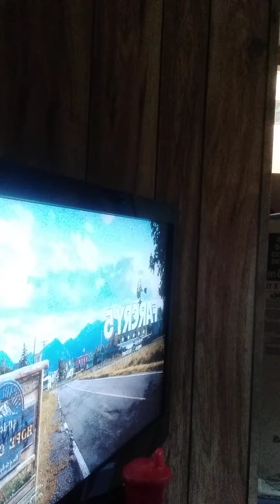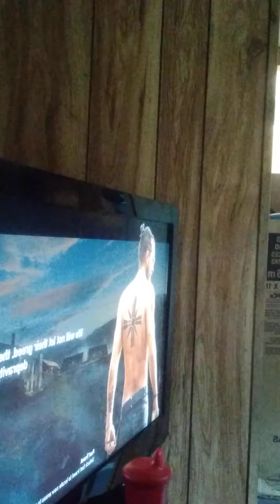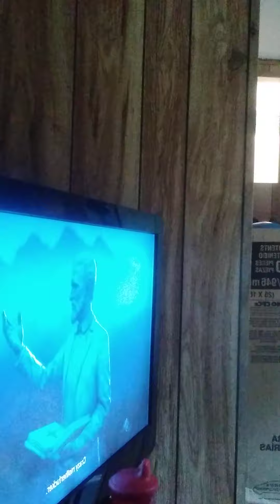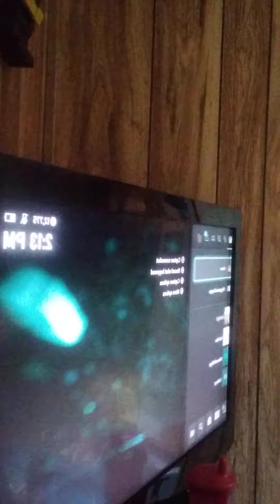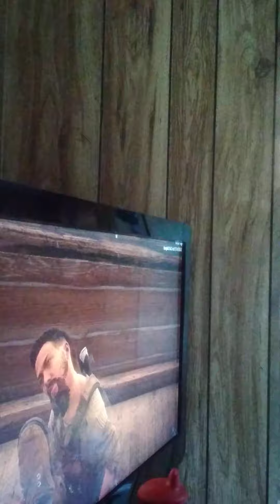far cry 5 ep1